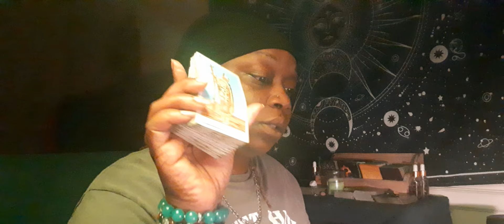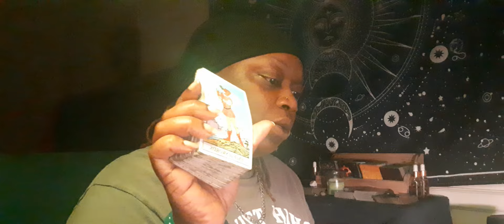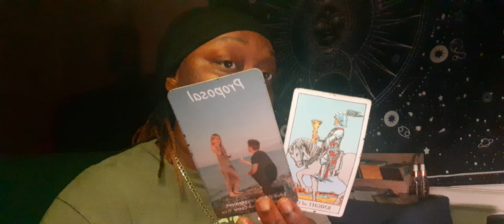Scorpio ♏️ A Suspicious Love Offer 🤨 From A Earth 🌍 Sign That’s Questionable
Cosmicspiriitualshop.com ⬇️

⭐️Jewelry, Clothing  & Candles & More Available on website

⭐️Want to Learn about tarot? Purchase the digital course On My Website@ cosmicspiritualshop.com